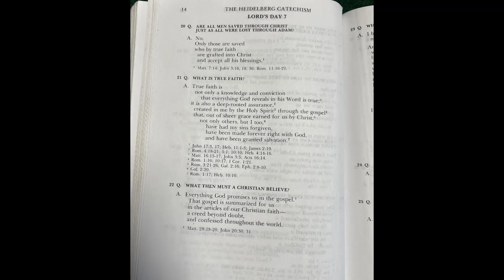Episode 7: Heidelberg Lord's Day 7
In contrast to the false teaching of universalism, our hosts continue to explore our salvation in Christ and the Catechism's beautiful description of true faith!

Q. Are all men then saved through Christ
just as all were lost through Adam?

A. No.
Only those are saved
who by true faith
are grafted into Christ
and accept all his blessings.

Q. What is true faith?

A. True faith is
not only a knowledge and conviction
that everything God has revealed in his Word is true;
it is also a deep-rooted assurance,
created in me by the Holy Spirit through the gospel
that, out of sheer grace earned for us by Christ,
not only others, but I too,
have had my sins forgiven,
have been made forever right with God,
and have been granted salvation.

Q. What then must a Christian believe?

A. Everything God promises us in the gospel.
That gospel is summarized for us
in the articles of our Christian faith -
a creed beyond doubt,
and confessed throughout the world.

Q. What are these articles?

A. I believe in God, the Father almighty,

And in Jesus Christ, his only begotten Son, our Lord;
was crucified, dead, and buried;
he ascended to heaven
and sitteth at the right hand of God the Father almighty;
from thence he shall come
to judge the living and the dead.

I believe a holy catholic church, the communion of saints;